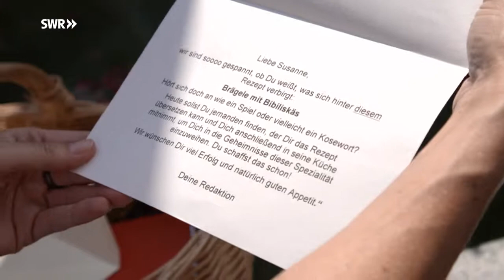Die Rezeptsucherin in Lahr